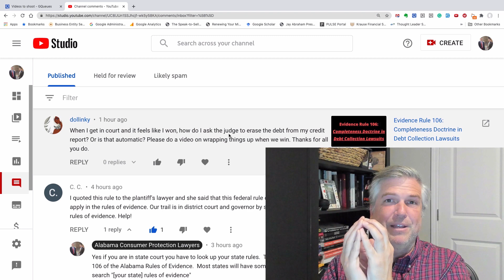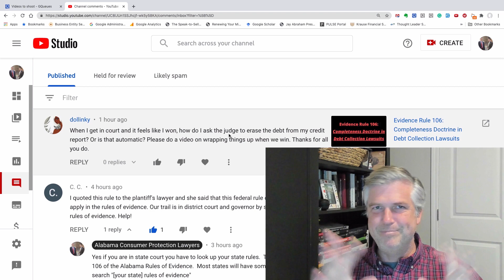What happens with credit reporting after you win your collection trial?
When you've finished a debt collection case, the judge isn't the one who makes sure that the collector/creditor comes off your report.

They simply serve the verdict.

Once the case is over, we can either wait to see what they will do or we can dispute through the credit reporting agencies.

We sue either under the FDCPA (Fair Debt Collection Practices Act) and/or the FCRA (Fair Credit Reporting Act).